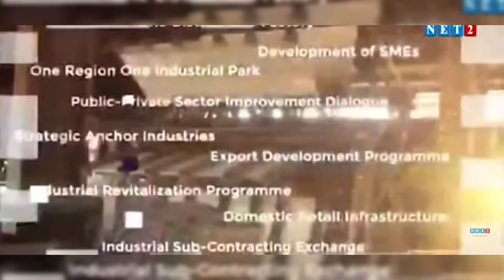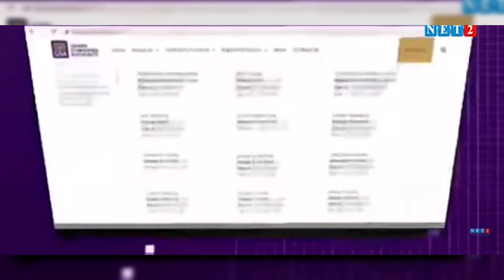Ghana Trade and Industry Information